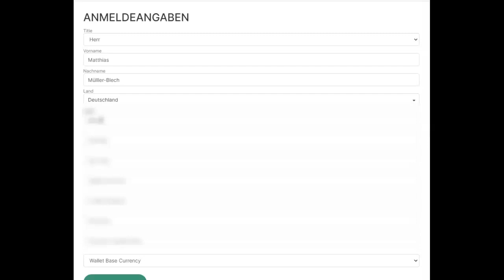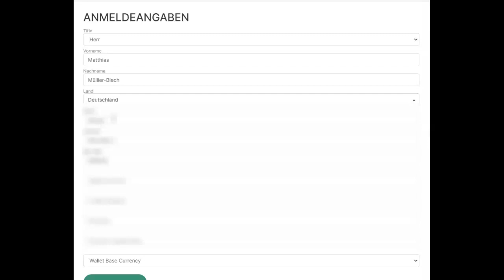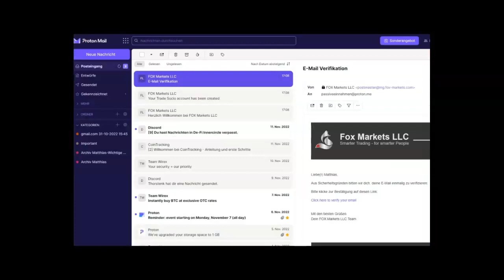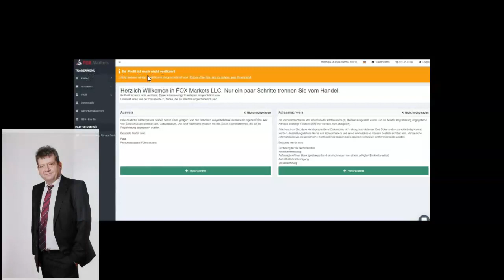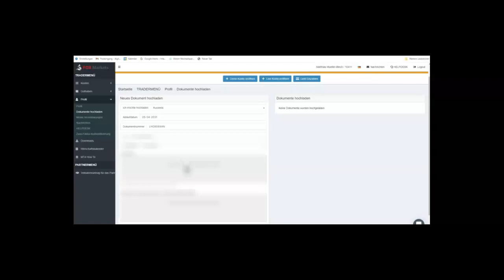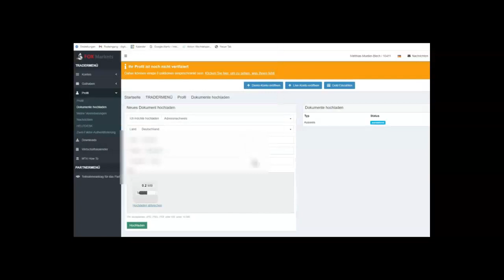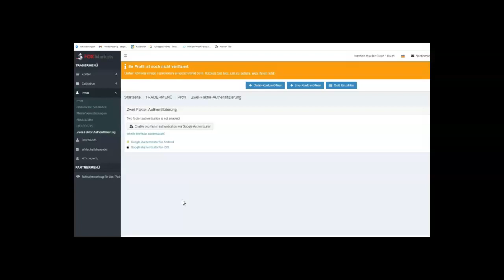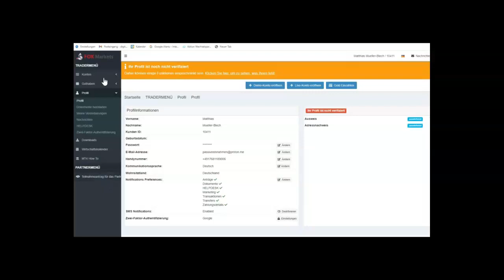Fox Market Konto Eröffnung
Hier ist der Link zur Eröffnung eines Fox Market Kontos!

Schritt für Schritt Anleitung-wie eröffne ich ein Fox Market Konto?

🕸️ Verbinde Dich mit mir in meinen Sozialen Netzwerken🌏
🌏   Meine  Empfehlungen zu Top Internetseiten!
💻   MFV-Maklerkanzlei
➡️ Diese Tools nutze ich täglich

➡️ Meine Kamera für YouTube Videos
➡️ Mein USB Mikrofon für Videoanleitungen
➡️ Mein Mikrofon für Videos
➡️ Mein Handy Mikrofon
➡️ Mein Licht für YouTube Videos